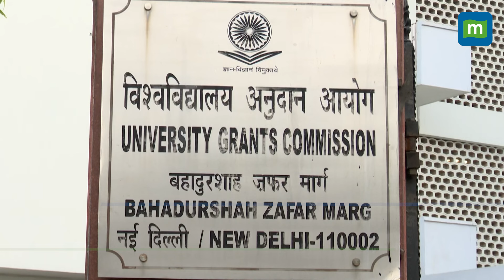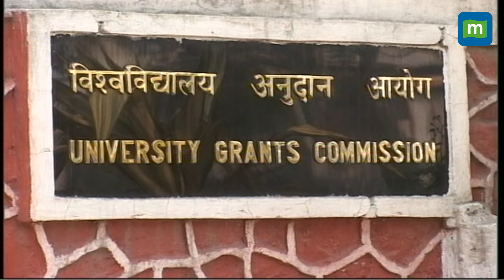UGC Allows Biannual Admissions: How And Which Indian Universities Can Admit Students? Explained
UGC now permits Indian HEIs to offer biannual admissions, following the success of the model in ODL and online modes. This decision, made in the 571st commission, aims to cater to the increasing demand for flexibility in student intake. HEIs with necessary infrastructure can now admit students biannually, either in January/February or July/August. This move, while not mandatory, provides HEIs the flexibility to cater to diverse student needs and improve resource distribution. According to UGC Chairman M Jagadesh Kumar, biannual admissions will benefit students, streamline campus recruitment, and enhance global competitiveness.